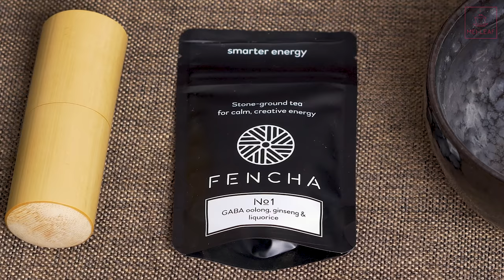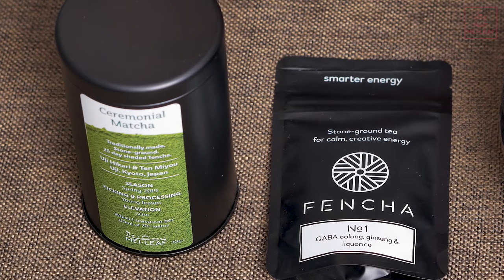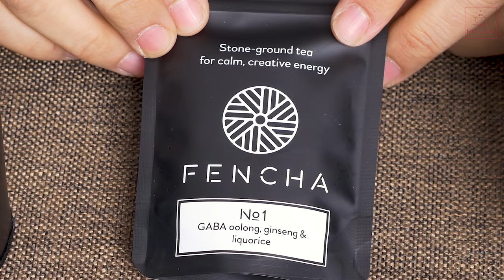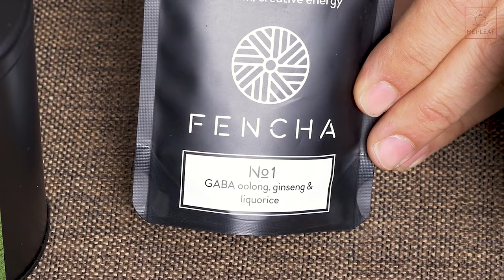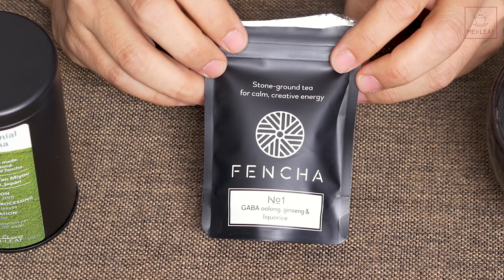HOW TEA IMPROVES PERFORMANCE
High performance requires much more than energy. To be able to perform any and all of your tasks at a high level for a sustained period requires a whole package of attributes. Tea is unique in its ability to bring you many of these attributes.

GABA and the blood brain barrier:  Boonstra E, de Kleijn R, Colzato LS, Alkemade A,
Forstmann BU, Nieuwenhuis S. Neurotransmitters as
food supplements: the effects of GABA on brain and
behavior. Front Psychol. 2015;6:1520.